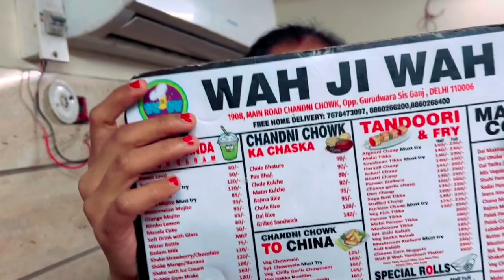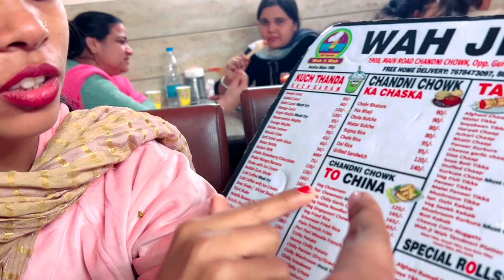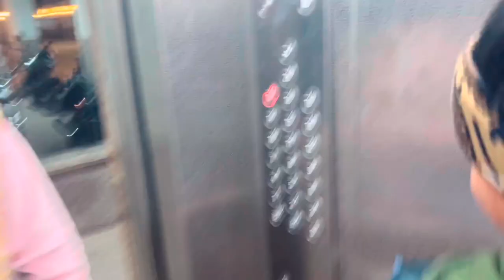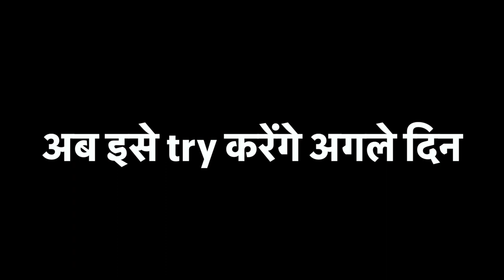कई वर्षों पुराना सपना कर लिया पूरा | DJI Mini 3 Pro Unboxing | कमाल का ड्रोन है ये 😍😍